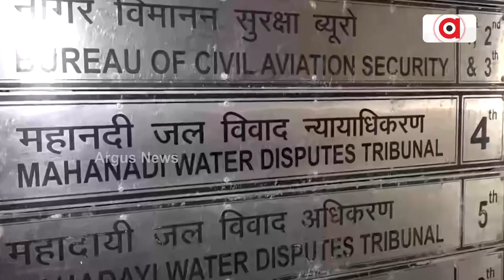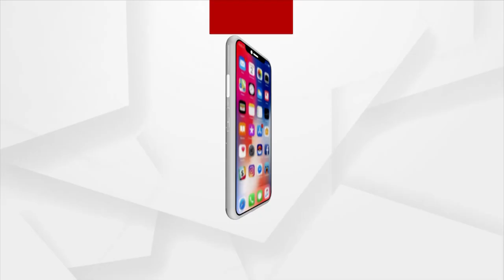Mahanadi Dispute: Tribunal's Field Visit Held Today After 5 Years